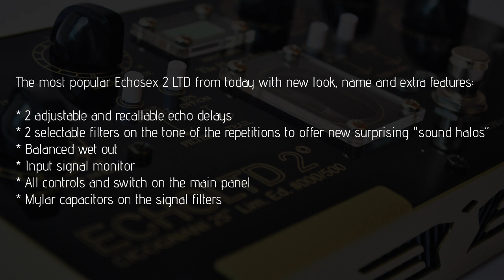EchoLTD2 teaser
Ladies and Gentlemen, I’m proudly to present:

ECHOLTD 2° - Cicognani 25th Anniversary Limited Edition
The most popular Echosex 2 LTD from today with new look, name and extra-features:
* 2 adjustable and recallable echo delays
* 2 selectable filters on the tone of the repetitions to offer new surprising "sound halos”
* Balanced wet out
* Input signal monitor
* All controls and switch on the main panel
* Mylar capacitors on the signal filters